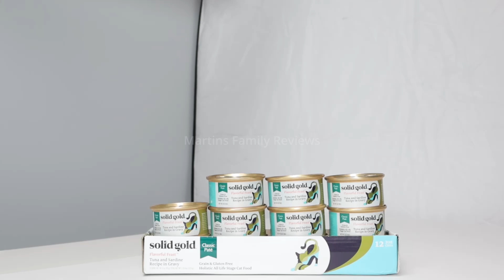Solid Gold Cat Food Review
Solid Gold Wet Cat Food Pate for Adult & Senior Cats - Made with Real Tuna & Sardine - High Protein Grain Free Wet Cat Food for Healthy Digestion, Skin, Coat & Sensitive Stomach - 3oz (12 Count). (Amazon Affiliate Link).